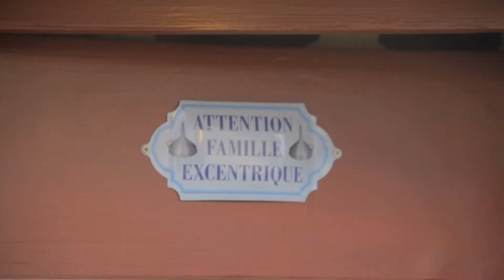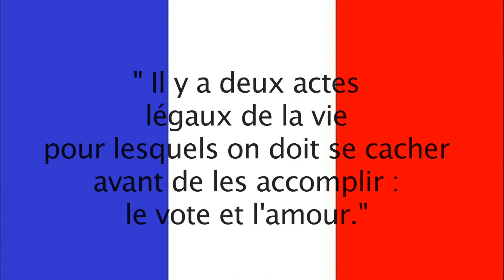Politiquement Correct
Film de fin de première année de l'EICAR.

Petite comédie qui donne à réfléchir avant les prochaines élections...